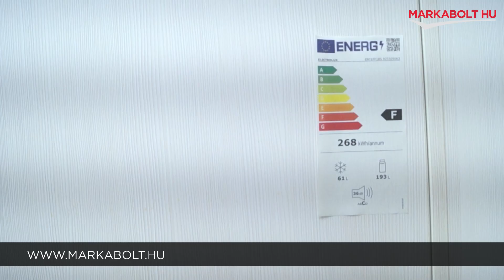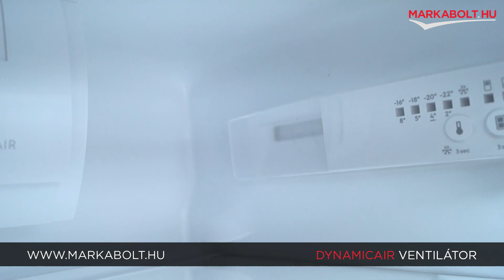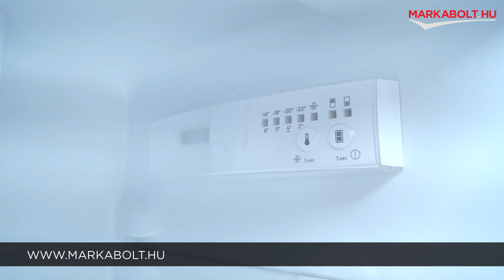Electrolux ENT6TF18S beépíthető hűtőgép – Márkabolt.hu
📍A Te általad választott napon házhoz szállítjuk hűtőd az ország egész területén!

🛒 Élethű vásárlás
Márkabolt.hu